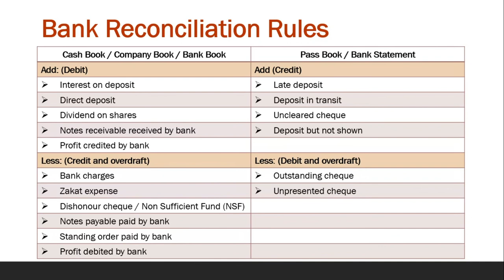Accounting 1st Year Karachi Board Lecture 02